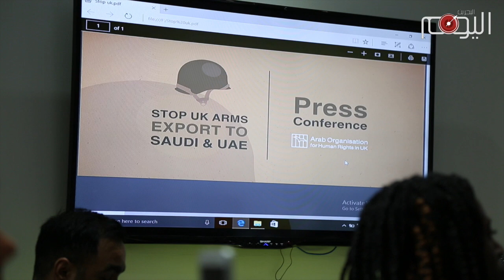تقرير متلفز: جرائم الحرب في اليمن وليبيا نتيجة لتسليح بريطانيا للسعودية والإمارات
لا يمكن أن يتوقف القمع والإنتهاكات في دول الخليج وخاصة الإمارات والسعودية دون توقف الدعم البريطاني والإنجليزي لهما، فالعلاقة بين القمع والتسليح البريطاني لهاتين الدولتين مثلا هي علاقة طردية، كلما زادت صفقات التلسليح زاد القمع والإنتهاكات. هذه إحدى رسائل الندوة التي أقامتها المنظمة العربية لحقوق الإنسان في لندن يوم أمس الثلاثاء ٢٩ يونيو.

لهذا وغيره فالحكومة البريطانية تواجه تحديا قانونيا وأخلاقيا كبيرا، خاصة بعد أن توسعت دائرة الإنتهاكات الإماراتية والسعودية وعُدت كجرائم حرب.

لا يوجد أي منطق يمكن به إقناع الرأي العام البريطاني، والعالم الحر يبرر تسليح بريطانيا للسعودية. كما لا يمكن لأموال البترودولار أن تحجب الحقيقة، أو تغطي الجرائم الفظيعة.

مرض الكوليرا في اليمن، والجوع القاتل فيها أقوى صوتا من أزيز طائرات الحرب الأمريكية والبريطانية، ولأن تمكنت هذه التحالفات من إخفاء الجرائم لفترة من الزمن، فإنها ستظهر لكل العالم، فللحقيقة عادة أنها تُظهر نفسها بنفسها ولو بعد حين.